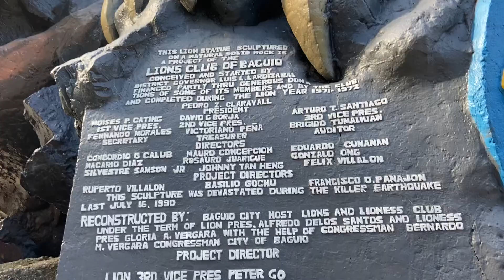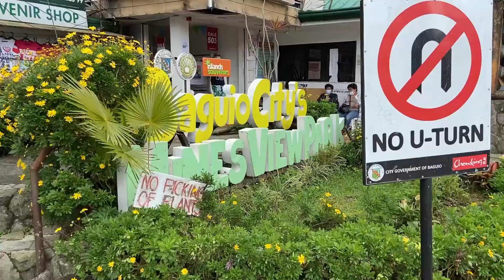WHAT Happened in BAGUIO while Pandemic?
Equipment used
Tripod

Please stay tune for more Videos coming up soon..